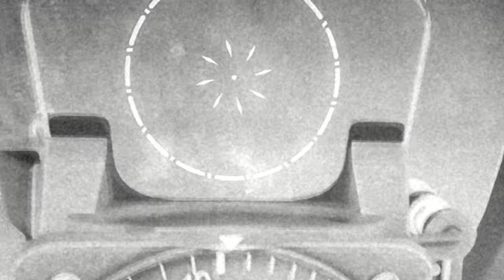How Chinese MiG-15 Pilots Entered The Korean War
When People's Republic of China decided to enter the Korean War, it's air force was a little more than a year old. Chinese leadership still estimated that their ground component was decisive and the air component would be gradually developed as they went. With strong Soviet support, Chinese MiG-15 pilots began to fly combat sorties over North Korea and in January 1951, they first met enemy aircraft. But the token force would soon be withdrawn and Chinese MiGs only appeared in combat zone again in September of 1951. The 4th Aviation division which fought for about two months claimed over 20 enemy aircraft shot down but how many of these can be confirmed? Find out in this video.

Main sources:
-  Xiaoming Zhang - Red Wings over the Yalu: China, the Soviet Union, and the Air War in Korea
- Stuart Britton and Igor Seidov - Red Devils over the Yalu: A Chronicle of Soviet Aerial Operations in the Korean War 1950-53
- Thomas McKelvey Cleaver - MiG Alley: The US Air Force in Korea, 1950–53
.- Robert F. Futrell - The United States Air Force in Korea, 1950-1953